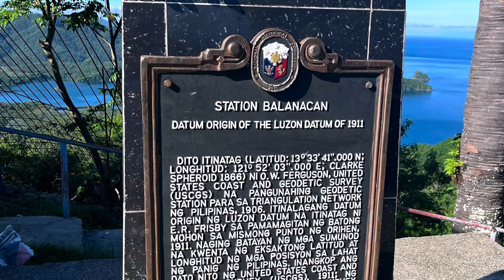MARINDUQUE THE HEART OF THE PHILIPPINES 🇵🇭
Exploring the island province of Marinduque with Gala PH.